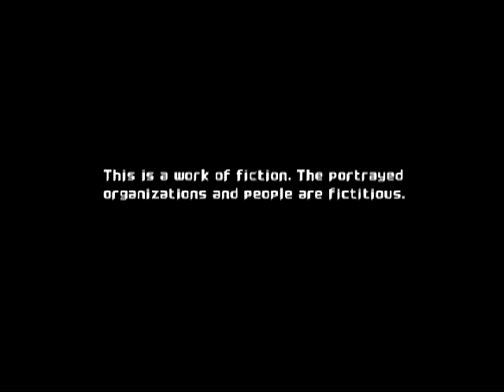N3rdPlay: One and Dones - Spy Fiction PS2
This is the first game for our new series N3rdPlay, exclusively on N3RDstalg1a! Visit us on twitter @n3rdstalg1a for your daily dose of gaming, comic, TV and movie news!